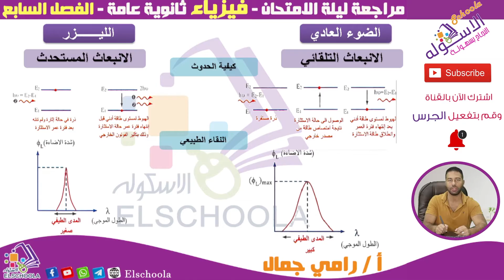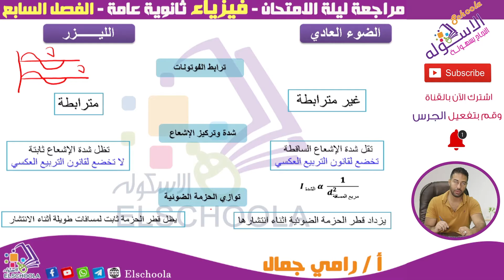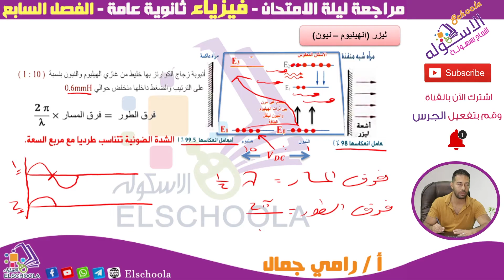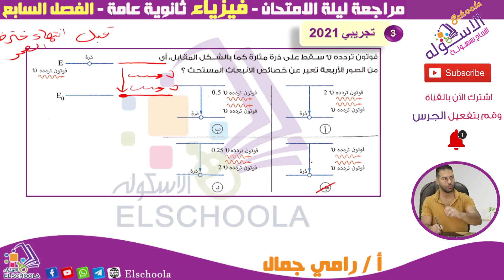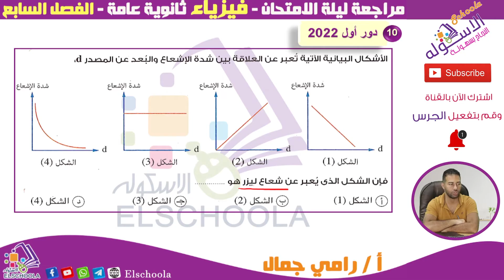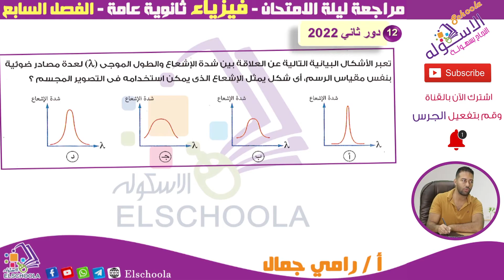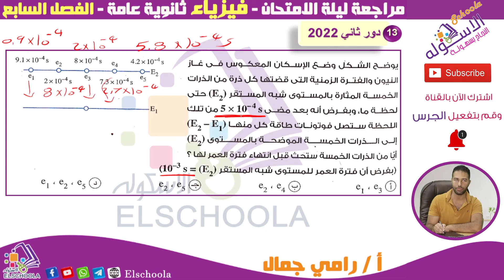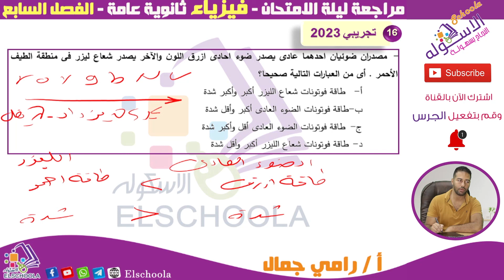مراجعة فيزياء ثانوية عامة ليلة الامتحان 2023 | الليزر | فصل 7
أ. رامي جمال - فيزياء - ثانوية عامة - مراجعة الفصل السابع - الليزر